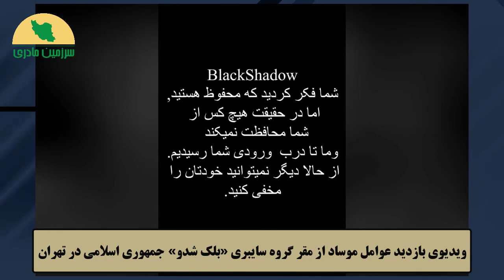فوری فوری فوری! پوتین تـــ... شد!!